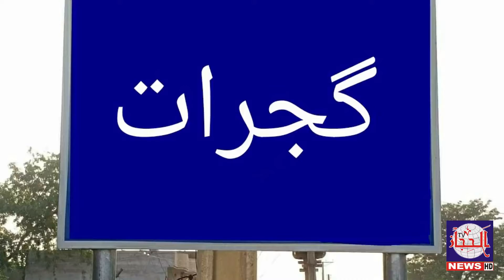Gujrat maternity hospital main becha tabdeel kar dia geya waldain sarapa ihtejaj alhejaz news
گجرات کے ھسپتالوں میں نئے پیدا ھونے والے بچے تبدیل ھونے لگے میٹرنٹی ھسپتال گجرات سے کنجاہ کے گاوں منڈ دھدرا کے رھائشی کا بچہ تبدیل کر دیا گیا بیٹے کی جگہ بیٹی رکھ دی گئی بچے کی تبدیلی کا علم اھل خانہ کو  کیسے ھوا اور بچہ تبدیل کرنے والوں کے خلاف کیا کاروائی کی گئی دیکھئے الحجاز نیوز کی اس رپورٹ میں